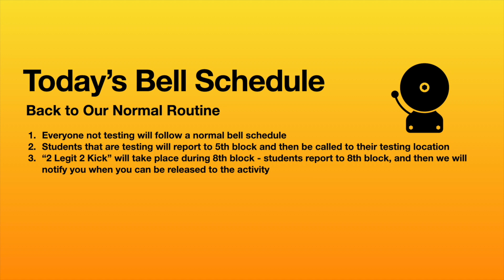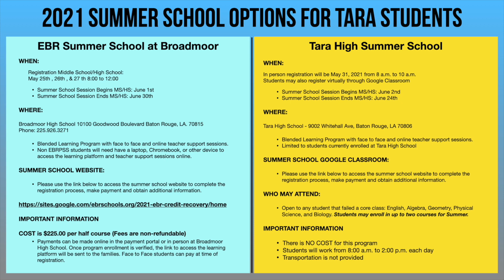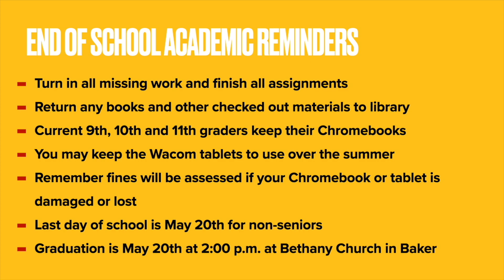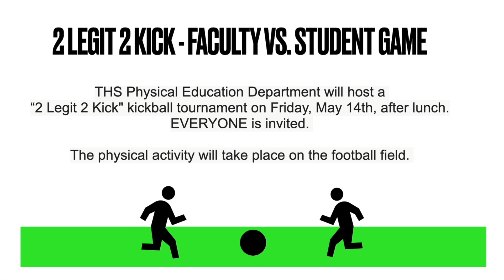Announcements May 14 HD 1080p